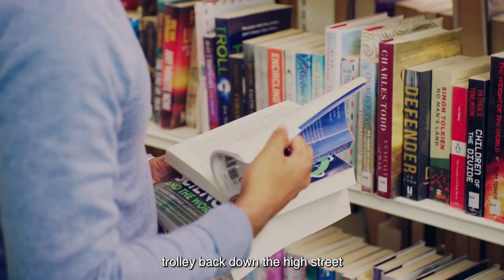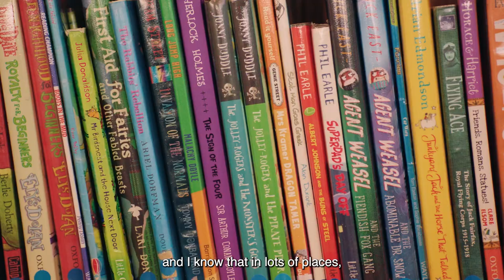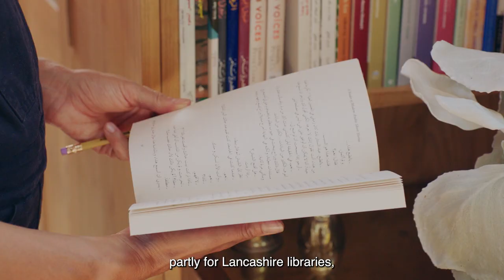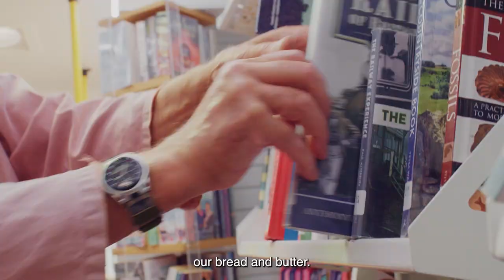Your Library for help, fun and information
Libraries promote access to reading, training, digital skills, trusted information and cultural experiences to people at every stage of their lives.